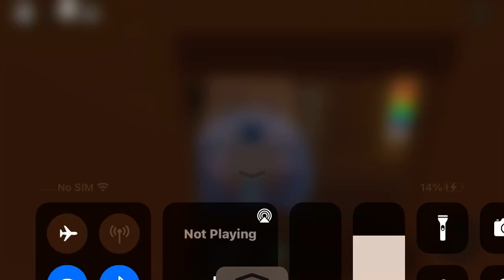Playing Roblox granny💀💀￼